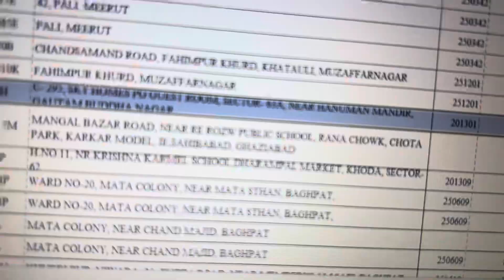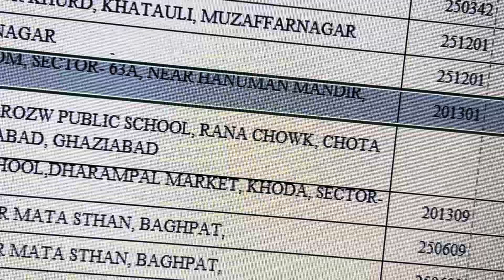AAJ TOH MANN HI NAHI LAG RAHA HAI YAAR😳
Hiii guysss this is Rana Rahul ❤️ I upload daily life vlogss including pranks challenges and fun masti mazzaa so guys please subscribe and support kro apne bhai ko❤️🥰 apke liye esa hi bdia bdia content layenge roj❤️🌝